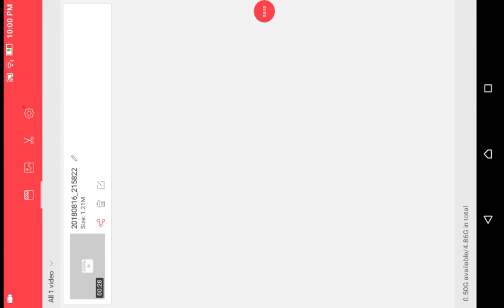September 8, 2018